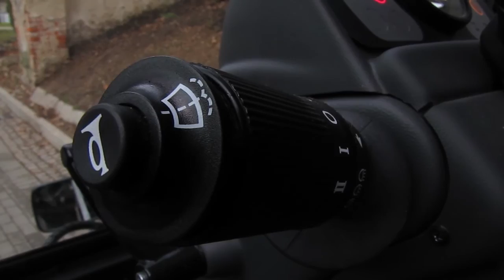Zamiatarka w akcji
Mała, sprytna i wydajna. Gotowa też na opady śniegu.